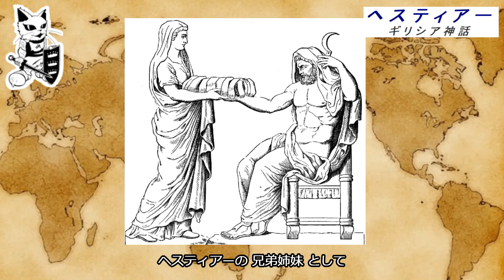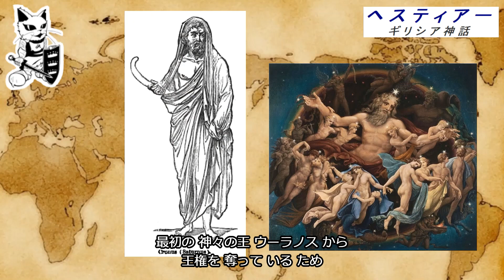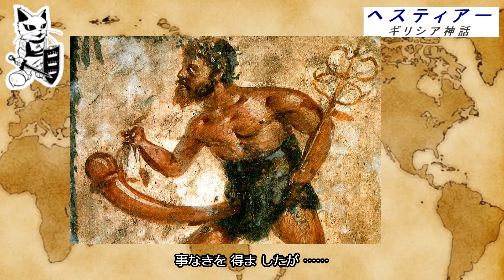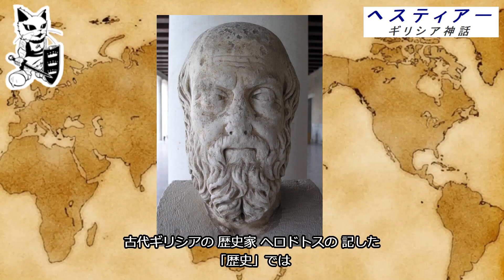【 ギリシア神話 】 ヘスティアー 30歳 どころか 永遠に 処女 の スキタイ 最高神 は オリュンポス12神 の座を ディオニューソス に譲る。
【歴史簡単解説アーサーArthurのYouTube夜間大学コンセプト】
現代社会との互換性を発見したり、哲学や心理学的な視点から人物の人間味を考察したり、知識よりも知性を追求する動画投稿を目指しています。

また、この動画は、数多ある諸説からアーサーArthurの独断と偏見によるチョイス、そして、推察・考察から歴史の面白さを伝えるエンターテイメントです。そのため、この動画はあくまでも一説であり、その真偽を確定するものではありません。

なんと「AXL CAT」のデザインが OpenSea でNFT化されて販売されています。

「歴史簡単解説アーサーArthurのYouTube夜間大学」を応援するキャラクター「AXL CAT」のグッズはこちら

アーサーArthurのサブチャンネルはこちら

【お勧め動画】

ギリシア神話 図鑑
～～ 原初の神 から ウーラノス 、 クロノス 、 ゼウス 、 ハーデース の 冥界 まで 面白い の 武器 になる 神々の予備知識 ～～

【 ギリシア神話 】 ゼウス   どこからやって来た？ 度を超した 女好き は どれほどのもの？ 歴史 的 背景 降臨

【 ギリシア神話 】 へーラー    アルテミス を一方的にボコす強すぎる 女神 ！ゼウスとの不仲な 歴史 的 背景

【 ギリシア神話 】 ポセイドーン    アトランティス 文明 失われた帝国 、 美顔 だった怪物 メデューサ 、 有名な物事と 歴史 的 背景

【 ギリシア神話 】 ハーデース    冥界の王はその名を口にすることすら忌み嫌われ 、 オリュンポス12神の 神様一覧 には数えられていない。

【 ギリシア神話 】 デーメーテール    神話の時代より以前 、 オリュンポス12神の 神様一覧 末席になる以前 、 最高位 にあった 豊穣の女神。

【 ギリシア神話 】 アテーナー    完全武装で生まれた最も人気のある 戦いの女神

【 ギリシア神話 】 アレース    父 ゼウス から最も嫌いと言い放たれる 弱過ぎる 軍神 の悲しき 背景

【 ギリシア神話 】 ヘーパイストス    醜すぎて母 へーラー から棄てられ、妻 アプロディーテー には浮気され、 挙句、 強姦 未遂 ……悲しい 非モテ の現実。

【 ギリシア神話 】 アプロディーテー    絶世の美女 も霞む 妖艶 で度を超した美しさの 歴史 と 背景 と 物語 APHRODITE

【 ギリシア神話 】 アポローン    文武両道 の イケメン で 占い は 当たる のに 恋愛 は バッドエンド 多し！

【 ギリシア神話 】 アルテミス    処女 を 守る その究極は不可抗力も赦さない？！ それって 計画 性 のない フェミニズム の 横暴 ！？

【 ギリシア神話 】 ヘルメース    生まれたときから泥棒 でも アポローン　から ケーリュケイオン の 杖 をもらう世渡り上手！ 信仰 の 過程で 何の神 だか分からないほどの 多様性 に！

【 ギリシア神話 】 ディオニューソス    ワイン を広めた カルト宗教 の 洗脳 と 勧誘 と 狂乱 の 秘儀 で 統一

【 ギリシア神話 】 黄道１２星座 にまつわる物語　～～ 最も一般的な 占い 西洋占星術 の起源は メソポタミア ですが ～～

【 ギリシア神話 】 天才 音楽家 オルペウス の 愛の旅が カルト宗教 の 洗脳 と 勧誘 の 裏付けに

【 ギリシア神話 】 英雄 ペルセウス　悲しき怪物 メデューサ 退治 ！！ アンドロメダー との 結婚 ！！

【 ギリシア神話 】 英雄 ヘーラクレース　ゼウス も頼った 最強 の 英雄  ～～ 12の難業 と 神を超える 強さ ～～

【 ギリシア神話 】 アキレウス　アレクサンドロス大王 が心酔してルーツを自称した トロイア戦争 の主役 ～～ ケイローン に鍛えられた 英雄 の 戦闘シーン の数々 ～～

【 ギリシア神話 】 オデュッセウス　トロイア戦争 を決着させた 智勇兼備の名将 は行く先々で モテ まくり( キルケー , カリュプソー , ナウシカアー )

神の子 アレクサンドロス大王　　東方遠征 による グローバル・スタンダード と  青春 の 閃光　【 古代 ギリシア の 歴史 】 Alexandros

使用楽曲

･:,｡ﾟ･:,｡★ﾟ･:,｡ﾟ･:,｡☆･:,｡ﾟ･:,｡★ﾟ･:,｡ﾟ･:,｡☆･:,｡ﾟ･:,｡★ﾟ･:,｡ﾟ･:,｡☆

今回の動画で参考になる動画

･:,｡ﾟ･:,｡★ﾟ･:,｡ﾟ･:,｡☆･:,｡ﾟ･:,｡★ﾟ･:,｡ﾟ･:,｡☆･:,｡ﾟ･:,｡★ﾟ･:,｡ﾟ･:,｡☆

ギリシャ神話を超わかりやすく解説(大人の学び直しTV)

性格に難ありすぎ！？ギリシャ神話最強の神々10選(少年コミック)

【ギリシャ神話①】古代の神々の物語！(中田敦彦のYouTube大学 - NAKATA UNIVERSITY)

【ギリシャ神話②】全知全能のゼウス登場！(中田敦彦のYouTube大学 - NAKATA UNIVERSITY)

【ギリシャ神話③】ゼウスの浮気とパンドラの箱！(中田敦彦のYouTube大学 - NAKATA UNIVERSITY)

【ギリシャ神話⑧】戦争の物語編！(中田敦彦のYouTube大学 - NAKATA UNIVERSITY)

【ギリシャ神話⑨】トロイア戦争編！(中田敦彦のYouTube大学 - NAKATA UNIVERSITY)

【ギリシャ神話⑩】オデュッセウス編！(中田敦彦のYouTube大学 - NAKATA UNIVERSITY)

00:00導入
00:10　炉そのものヘスティアー
02:33　処女神ヘスティアー
05:53　プロクネーとピロメーラーの姉妹
07:47　スキタイの最高神
09:34エンディング

【 ギリシア神話 】 ヘスティアー    30歳 どころか 永遠に 処女 の スキタイ 最高神 は オリュンポス12神 の座を ディオニューソス に譲る でした！！